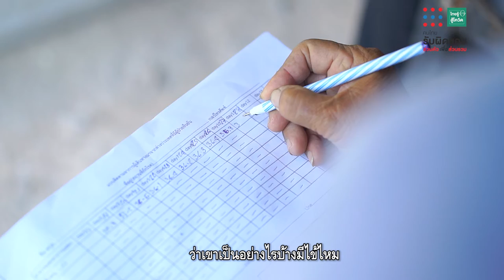อสม. ฮีโร่ตัวเล็กที่มีหัวใจไซส์บิ๊ก